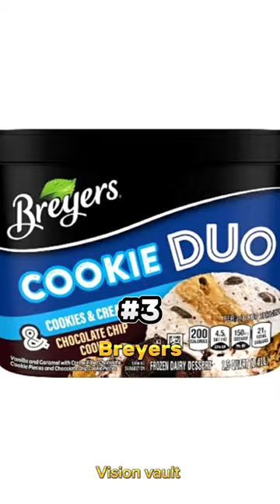Top 10 Best Ice Cream Brands.